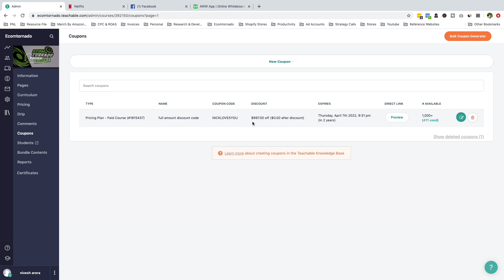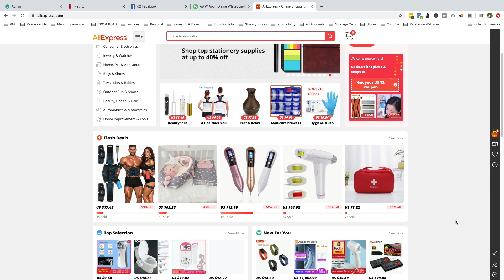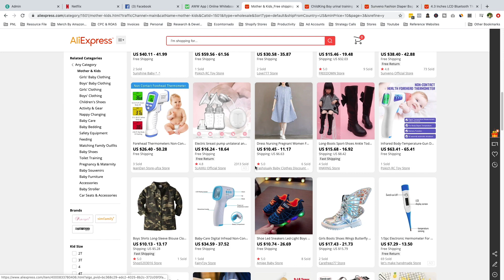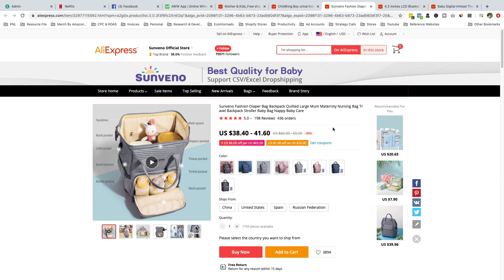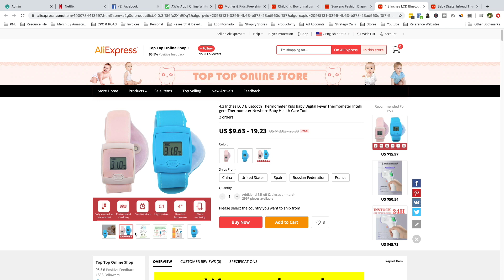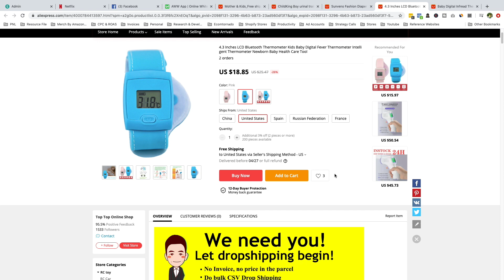(90 Days Free Trial) The Holy Grail Of Product Research In Shopify Dropshipping